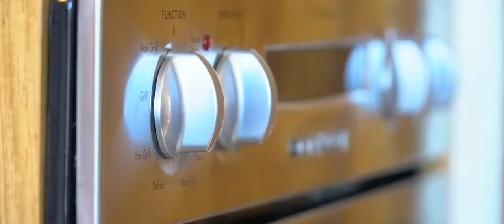14 Keysor Place, Milperra